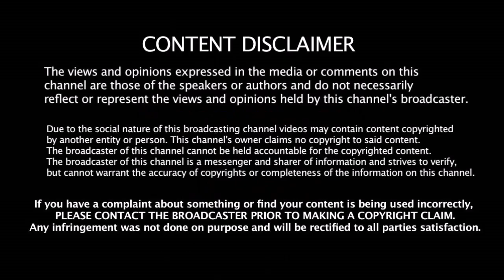Bhuvi - ஐ கதற விட்டு கடைசி ஓவரில் KKR அணி மிரட்டல் வெற்றி | Russell | Dinesh Karthik